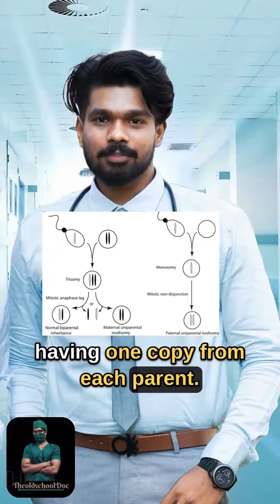ANGELMAN SYNDROME | Uniparental Disomy | Genetic Disorders | The Old School Doc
🔹“ONE TOPIC A DAY”🔹
 by THE OLD SCHOOL DOC.
Where you sit back, Relax and watch our video on one important topic, Everyday.

The Topic for the day is “ANGELMAN SYNDROME, The concept of ‘Uniparental Disomy’ Explained”